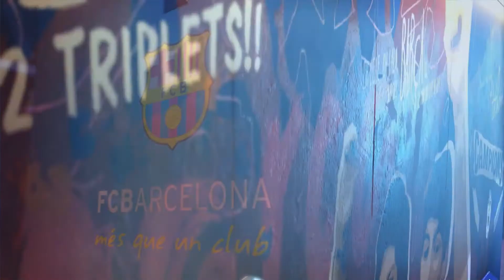Pro Evolution Soccer 2018 Review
The European football season is underway after a record-breaking summer transfer window, and that means it's time for some virtual football! Does PES 2018 live up to the legacy of the excellent PES 2017?